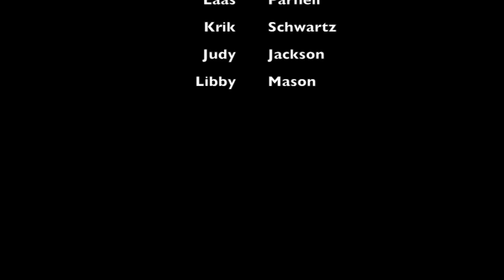Pearson College: Ecoguardians at Race Rocks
A documentary about the relationship between Pearson College UWC and the Race Rocks Ecological Reserve.